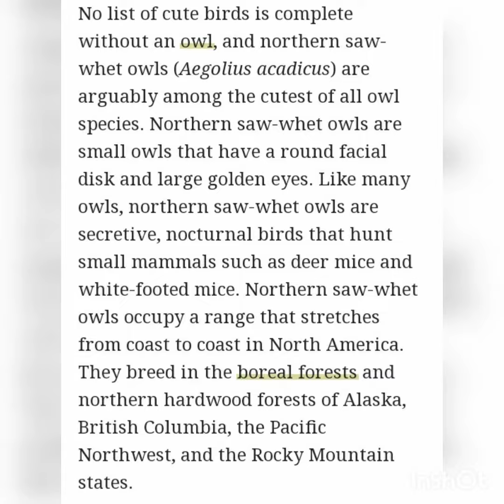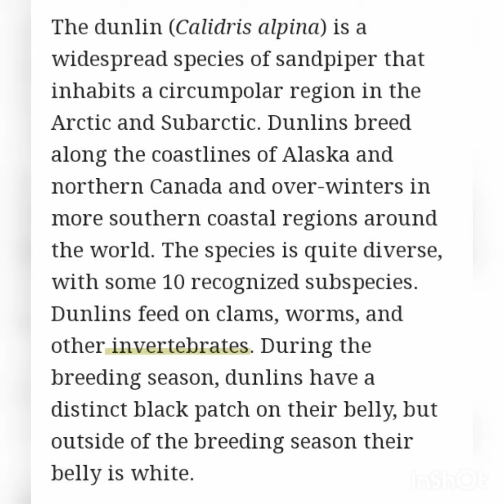The Cutest Bird's in the World/Top cutest birds in the World/Haa-Meem 4science